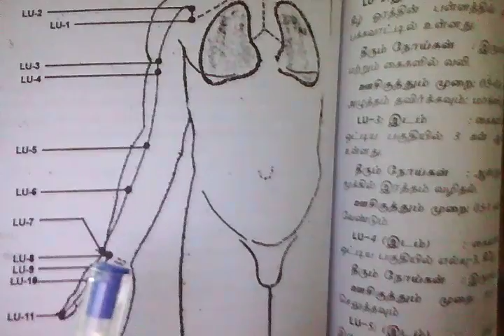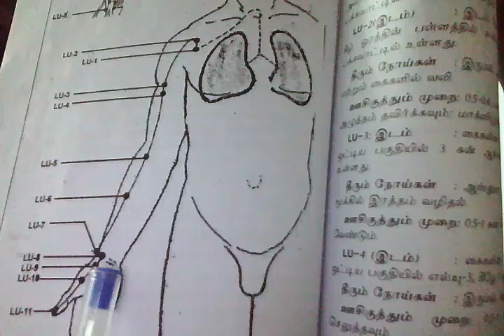Lung Five elements Point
நன்றி!

Dr. R. Jaiganesh, B.C.S., M.C.A., LL.B., Dr(Acu)., Phd., M.D.(AT)., M.D(AYN)., D.H.M.Sc., Reflexology, Dorn Therapist, Astrologer, Vastu Consultant,(பாராம்பரிய முறை, சந்திர நாடி, கே.பி, பிருகு நந்தி நாடி முறைகளில் ஜோதிடம் பார்க்கப்படும்)